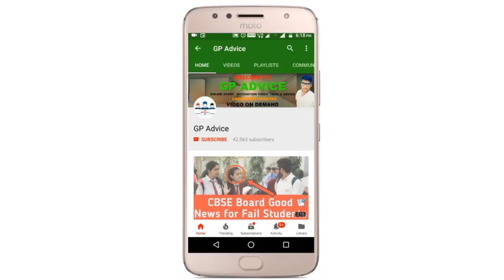Class 10 And 12 वालो Holidays आज से Start सब Self Study करो : CBSE